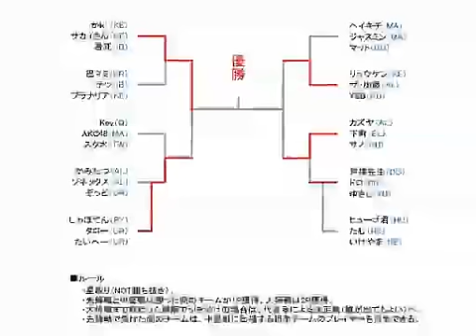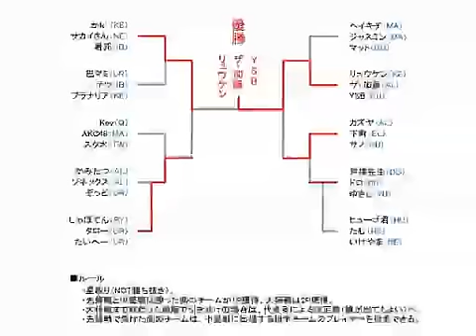SFIII: 3rd Strike - Game In FunFun Team Tournament [Part 2]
Team Tournament held 9th July 2011 at Game In FunFun Arcade, Fujisawa, Kanagawa.
Players:
Left Side
[Team A] Ka K'(KE), Sakai-san(NE), Atsushi(IB)
[Team B] Tomoe mami *Ja DIO*(UR), Tetsu(IB), Planaria(KE)
[Team C] Key(Q), AKC48(MA), Sukumizu *Suichuu*(12)
[Team D] Kamitatsu(AL), Zonekkusu(AL), Zoddo(UR)
[Team E] Shaboten(RY), Taroo(UR), Taihee(UR)
Right Side
[Team F] Heikichi(MA), Jasmine(MA), Matt(DU)
[Team G] Ryuken(KE), The Katou(AL) ,YSB(HU)
[Team H] Kazuya(AL), Shitamachi(EL), Sano(HU)
[Team I] Totsuka Teacher(DU), Doro(UR), Yukishi(YU)
[Team J] Hugo-kun(HU), Tamu(NE), Ikeyama(NE)
Players:
Left Side
[Team A] かK'(KE), サカイさん(NE), 暑死(IB)
[Team B] 巴マミ(UR), テツ(IB), プラナリア(KE)
[Team C] Key(Q), AKC48(MA), スク水(12)
[Team D] かみたつ(AL), ゾネックス(AL), ぞっど(UR)
[Team E] しゃぼてん(RY), タロー(UR), たいへー(UR)
Right Side
[Team F] ヘイキチ(MA), ジャスミン(MA), マット(DU)
[Team G] リュウケン(KE), ザ・加藤(AL) ,YSB(HU)
[Team H] カズヤ(AL), 下町(EL), サノ(HU)
[Team I] 戸塚先生(DU), ドロ(UR), ゆきし(YU)
[Team J] ヒューゴー君(HU), たむ(NE), いけやま(NE)